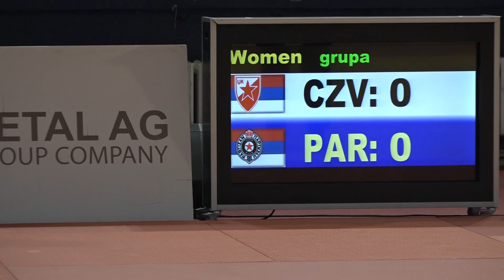JK Partizan Beograd - JK Crvena zvezda Beograd 5:0